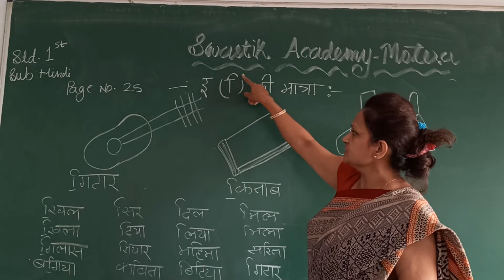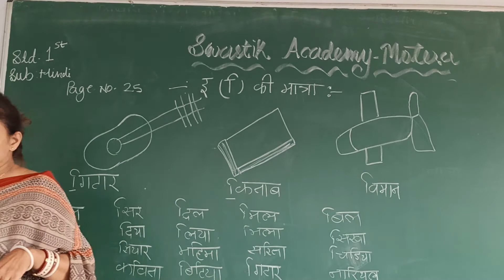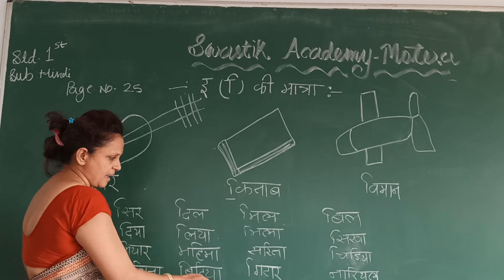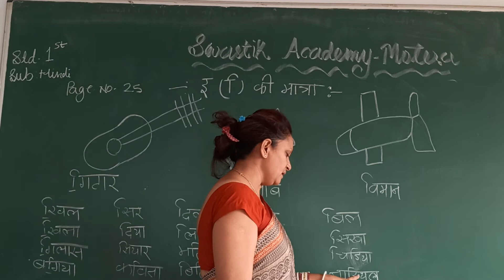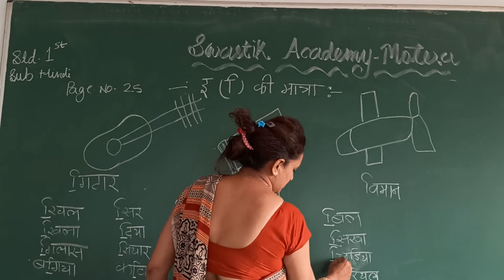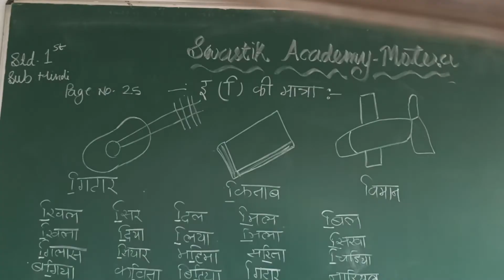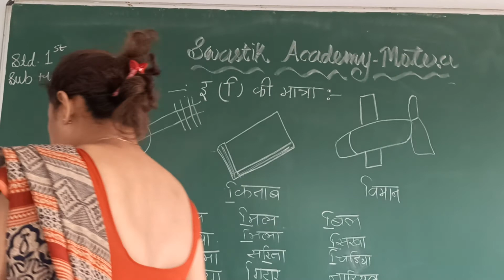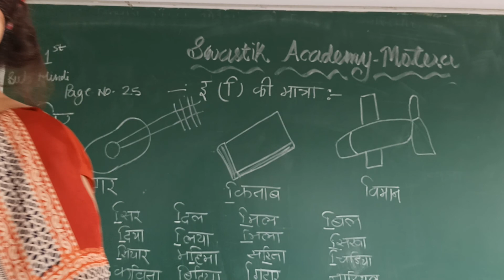STD 1 | Hindi | Page 25 | Swastik Academy | English Medium